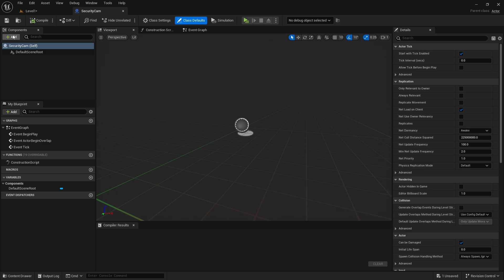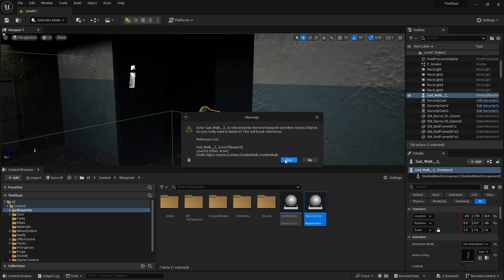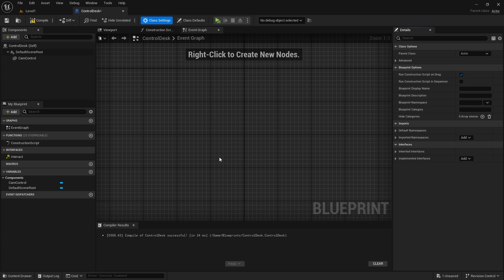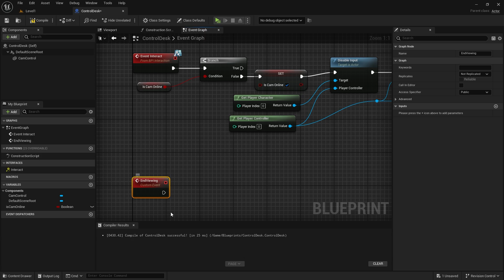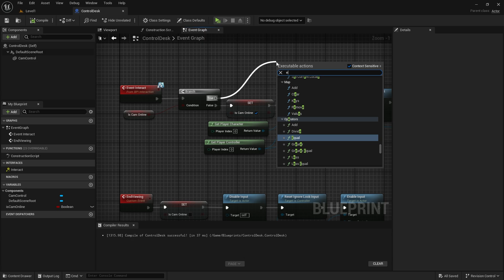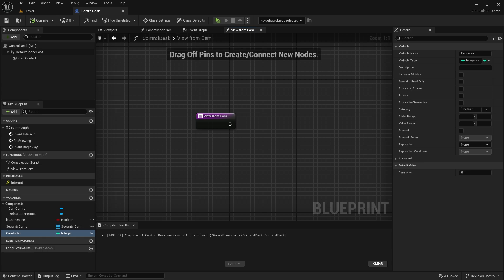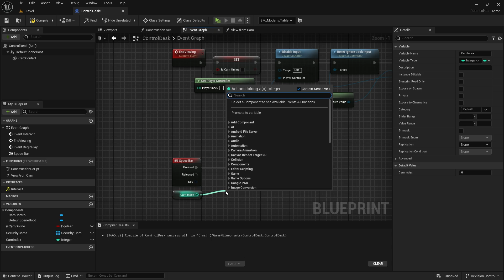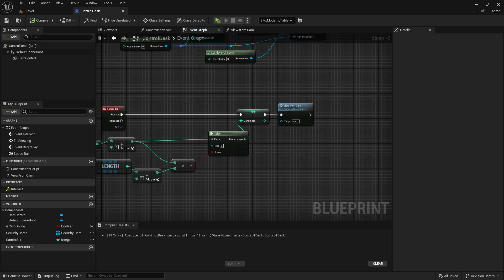CREATE Your Own FNAF Style Security Camera System in Unreal Engine 5!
🎥 In this step-by-step tutorial, learn how to create a fully functional FNAF-style security camera system using Unreal Engine 5! Whether you're building a horror game, a stealth adventure, or just want to add surveillance mechanics, this guide will show you how to:

Set up camera switching mechanics
Use Blueprints for logic and interaction
Design a simple yet effective UI for camera views
💡 Perfect for beginners and intermediate developers looking to expand their Unreal Engine skills!

🔧 Tools Used:

Unreal Engine 5 (UE5)
Blueprints (No coding required!)